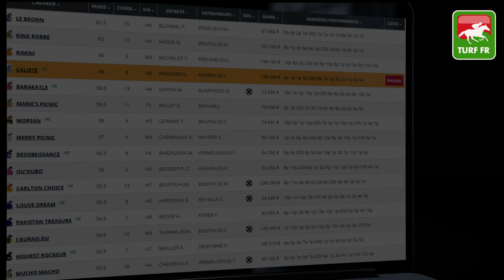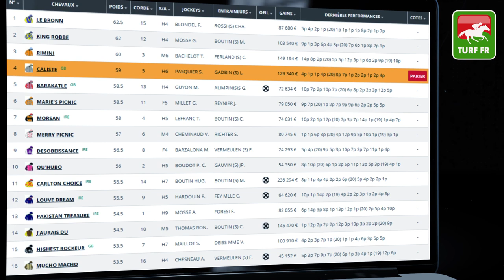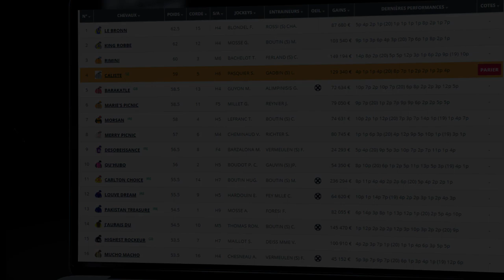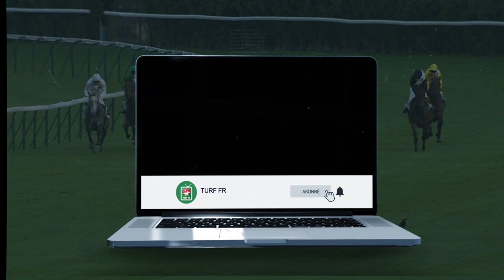Minute Quinté TURF FR : GRAND PRIX DE PARILLY - Samedi 08 Mai 2021 - Lyon Parilly 🏇 PMU #238788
🥇 Retrouvez le pronostic exclusif de notre expert Turf Lucius Simenon pour le  GRAND PRIX DE PARILLY le Samedi 08 Mai 2021 à l'hippodrome de Lyon Parilly à en France.

✅ NOS LOGICIELS TURF :
✔️ Logiciel TURF INFO Professionnel Edition: